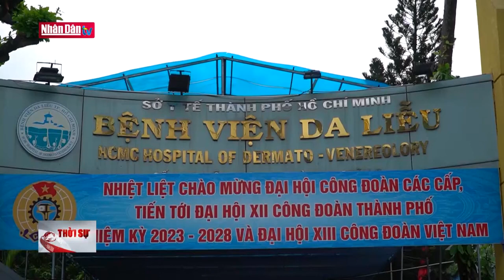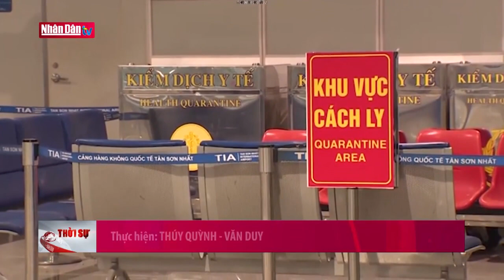Tăng cường giám sát, phòng chống bệnh đậu mùa khỉ